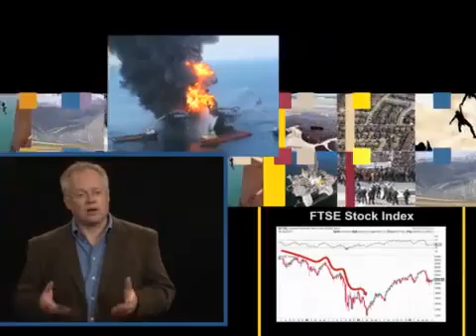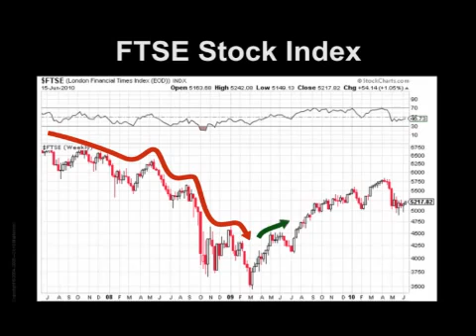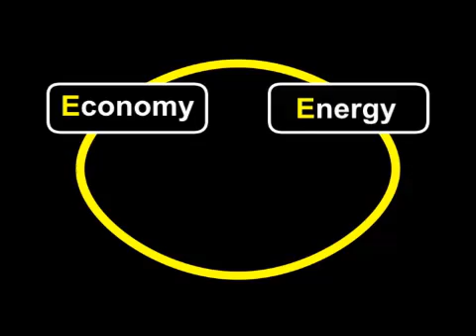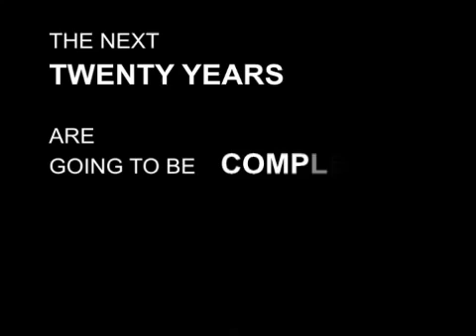UK Economy Crash Course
Chris Martenson explains the predicament the UK and world economy is in from the perspective of economics, energy and the environment.  He discusses concepts such as the nature of money, debt, exponential growth, natural limits, peak oil and energy yields.